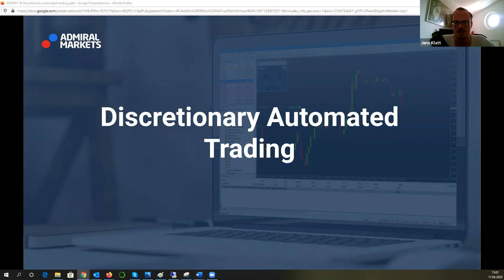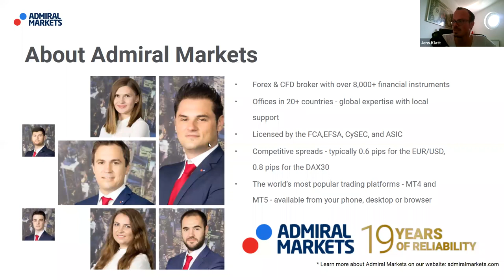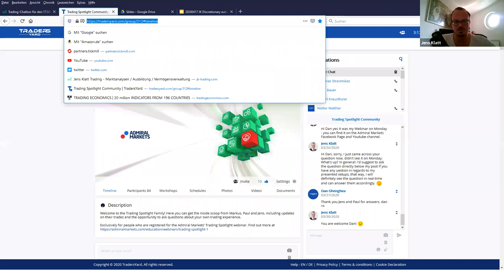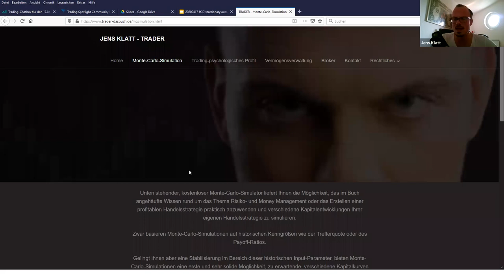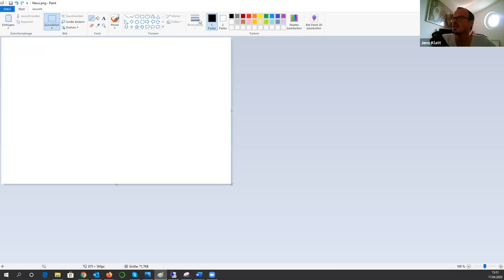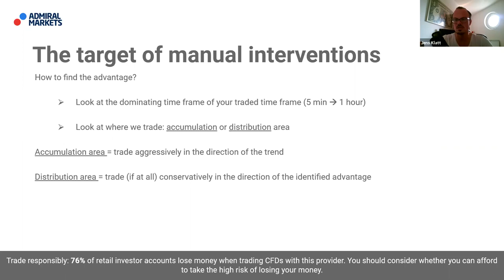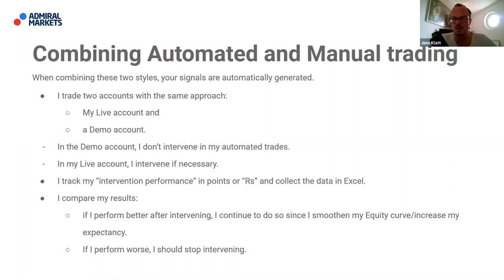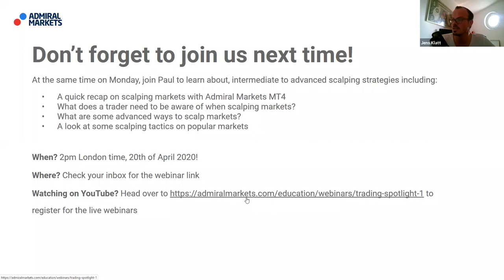Automated trading system | Trading Spotlight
Are you curious about discretionary automated trading?

In this webinar, Jens Klatt — a professional trader introduces you to “Discretionary Automated
Trading”.

He gives you a quick introduction to Automated and Manual Trading, shows the key differences, shows where the two ways of trading intersect, how to use your acquired Price Action knowledge for discretionary interventions in your automated trading and gives not only a look behind the scenes what target of discretionary intervention in your automated trading is, but also his personal way of combining automated and manual trading.

‘How one trader lost 20% of his account… then turned things around to go pro’

► RISK WARNING ◄